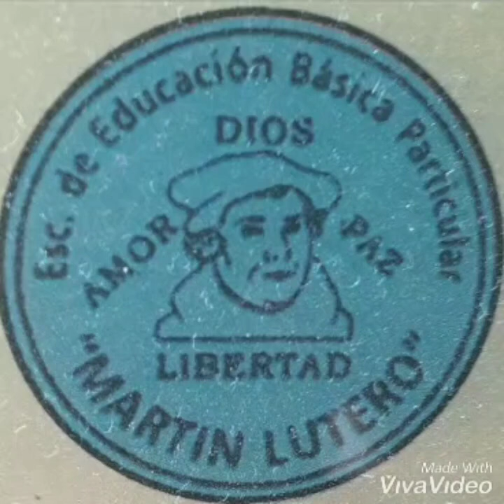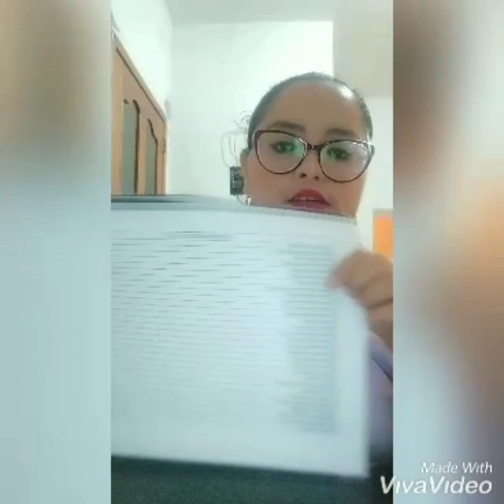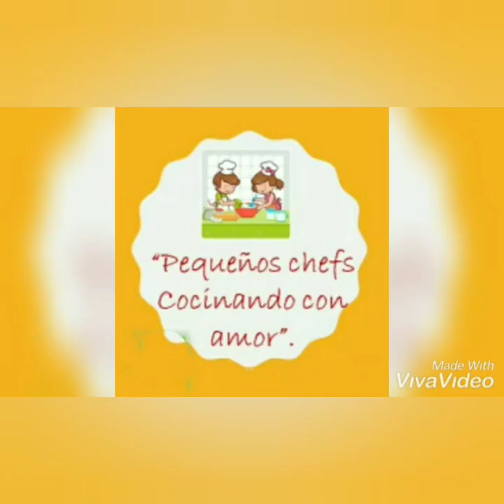Bienvenida al 2do Quimestre.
El día de hoy lunes 19 de octubre iniciamos nuestro 2do Quimestre recordaremos el último trabajo realizado en el 1er Quimestre y realizaremos actividades de lengua y literatura.